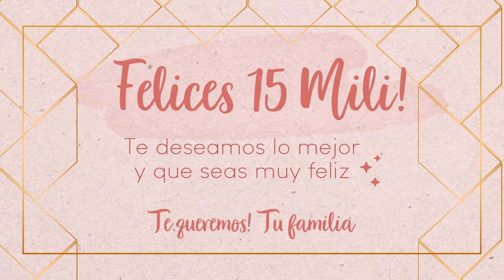15 años Mili